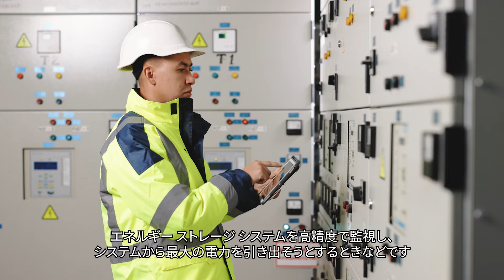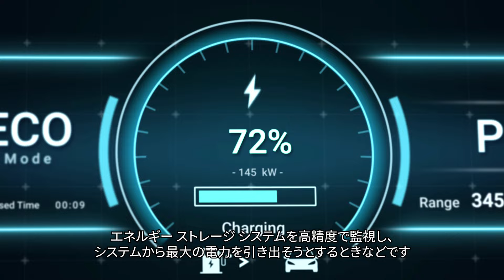エネルギー：電動化の進化により、持続可能な未来を推進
どのようにエネルギーを生成し、活用するかが重要です組込みとアナログの各分野で TI の高度なテクノロジーを活用すると、よりスマートで、信頼性が高く、手ごろなエネルギー設計を実現できますソーラー、エネルギー ストレージ システム、EV 充電システムのどれを設計する場合でも、TI はエネルギー分野の変革と、より持続性の高い未来への移行を支援しています
TI の製品とリソースを活用し、電動化の進化を推進する方法をご確認ください